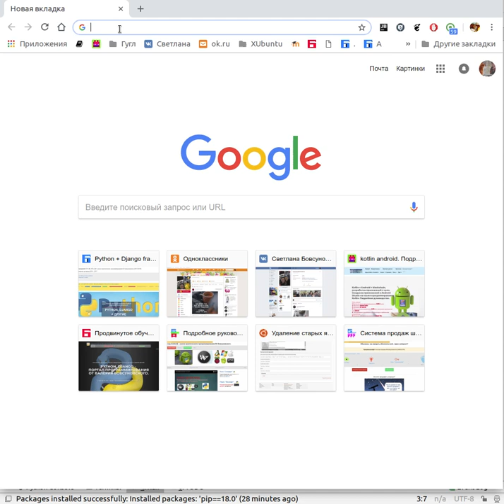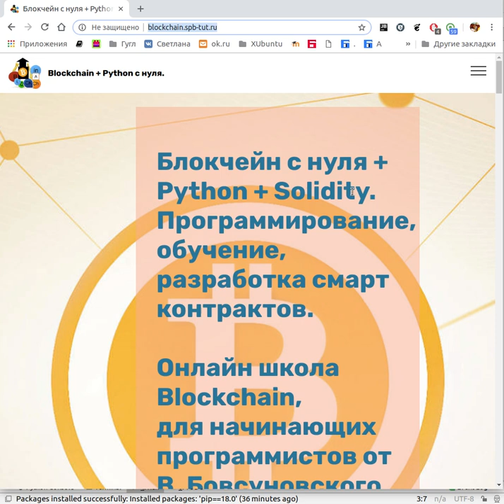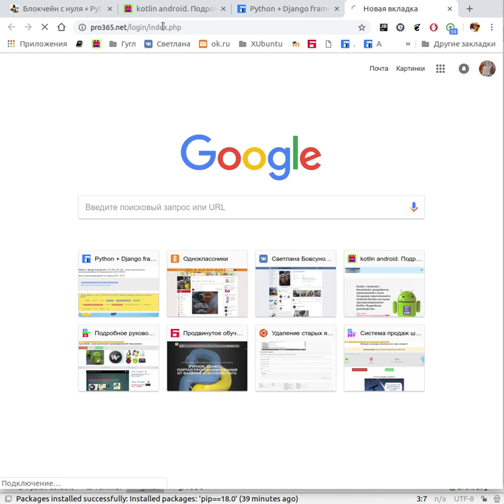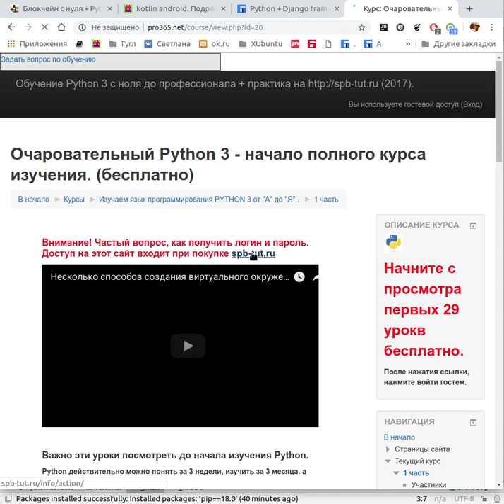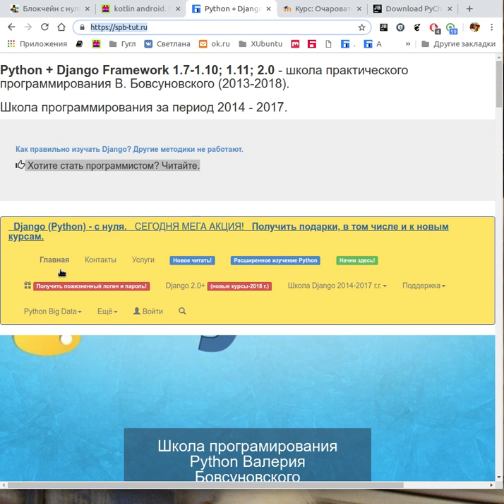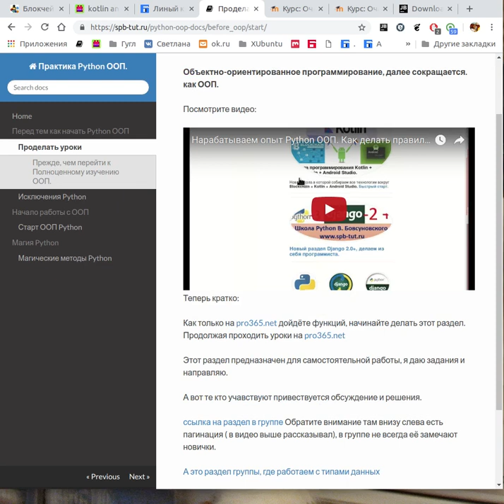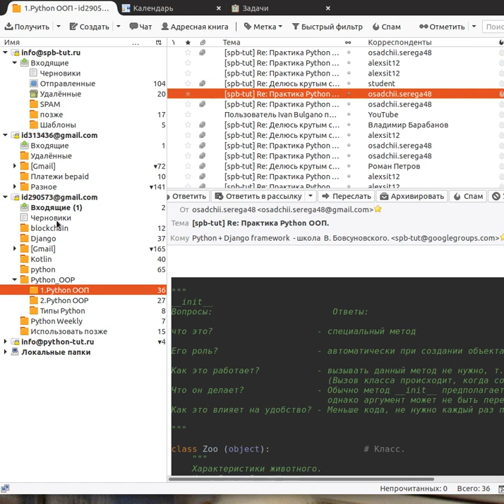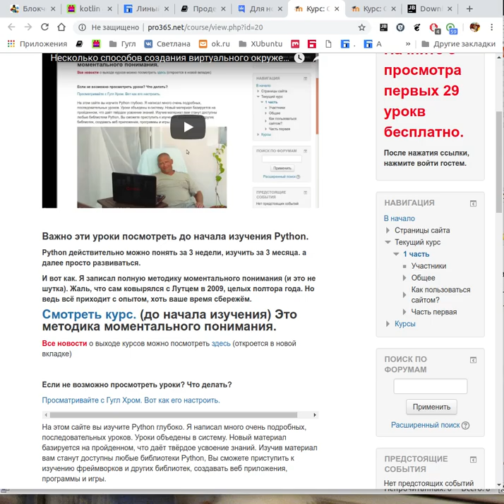C Чего начать блокчейн Питон совсем новичку? Часть 1.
C Чего начать блокчейн Питон совсем новичку?

Посмотреть все три видео и выполнить домашние задания можно на этой странице школы блокчейн:
Начало изучения Blockchain. Что такое sha256?

во-первых посмотрите
Быстрый старт блокчейн + питон.

Блокчейн с нуля + Python + Solidity.
Программирование, обучение, разработка смарт контрактов.